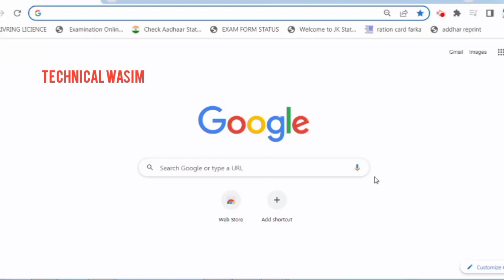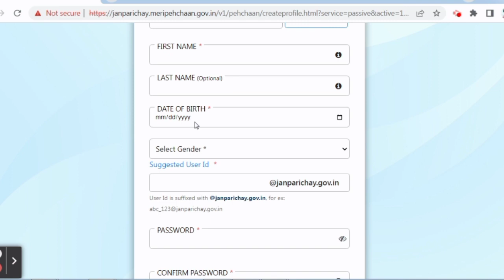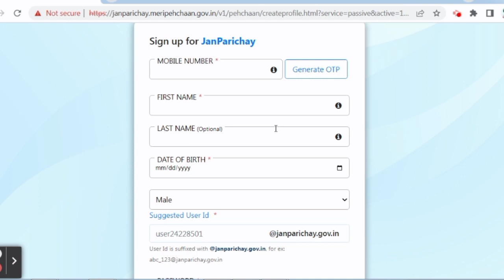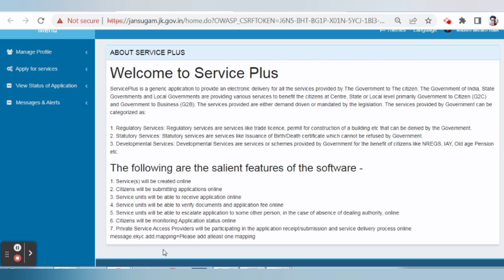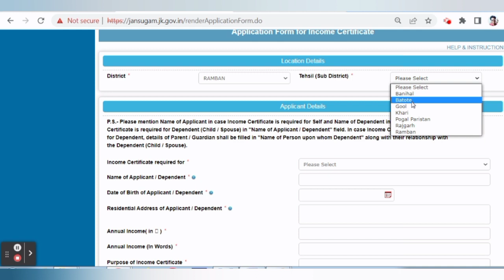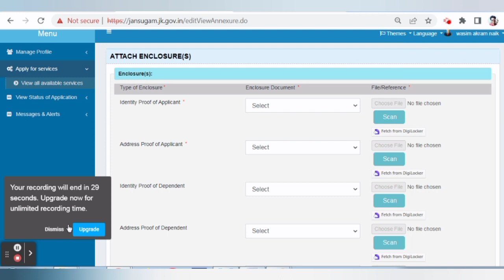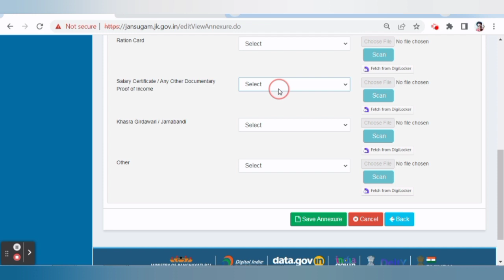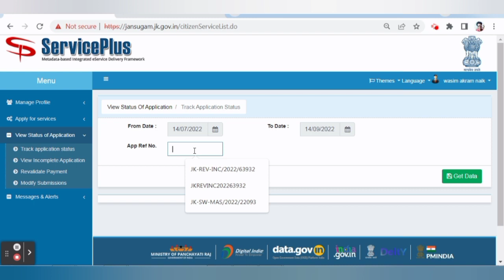How to apply for income certificate online in jammu and kashmir | income certificate kaise banaye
How to make income certificate online in jammu and kashmir

VIDEO BY- TECHNICAL WASIM
Screen- HP

RELATED SEARCH

how to apply for income certificate online,
how to apply for income certificate online in bihar,
how to apply for income certificate online in tamil,
how to apply for income certificate online malayalam,
how to apply for income certificate online in maharashtra,
how to apply for income certificate in e district,
how to apply for income certificate online in delhi,
how to apply for income certificate online in west bengal,
how to apply for income certificate assam,
how to apply for income certificate on aaple sarkar,
how to apply for income certificate in ap,
how to apply for income certificate online at home,
how to apply income certificate at home,
how to apply for income certificate online on aaple sarkar,
how to apply for a income certificate,
how to apply for income certificate in e district assam,
how to apply for income certificate bihar,
how to apply for income certificate in bdo office,
how to write application for income certificate in bengali,
how to apply income certificate online by csc,
how to apply income certificate online in bihar 2021,
how to apply bdo income certificate west bengal 2021,
how to apply income certificate online in bihar 2021 tatkal
service plus se tatkal income certificate kaise banaye bihar,
service plus me income certificate kaise banaye,
service plus me income certificate kaise download kare
service plus se caste certificate kaise banaye,
service plus login problem,
service plus app se caste certificate kaise download kare,
service plus app mein login kaise kare,
service plus account kaise banaen,
service plus app se caste certificate kaise banaye,
service plus application status,
How to apply online For Income Certificate l Apply online for Income in J&K l With new Updates l
How to make income certificate in jammu kashmir | service plus se income certificate kaise banaye
How to apply for Caste Certificate (SC/ST) online in Jammu and Kashmir free of cost
How to apply for Income Certificate online in Jammu and Kashmir in 2022.
Online apply for income certificate | apply for income certificate in j&k
How to apply online for Income Certificate | J&K | Apply online for Income in J&K | 2022